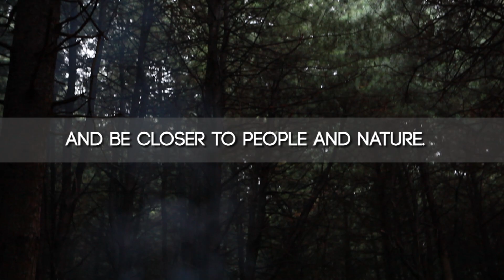iKamper SKYCAMP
Skycamp este un cort cu o carcasă durabilă care se montează pe acoperișul mașinii. Sistemul Skycamp este foarte ușor, este făcut din materiale care rezistă indiferent de anotimp, iar strâns, capătă o formă aerodinamică. Cu o podea care se transformă într-o saltea king-size, cortul oferă spațiu adecvat pentru o familie cu doi copii sau pentru trei adulți.